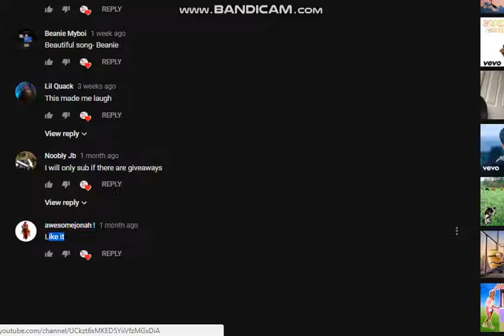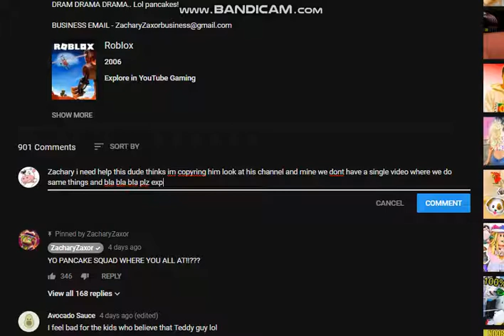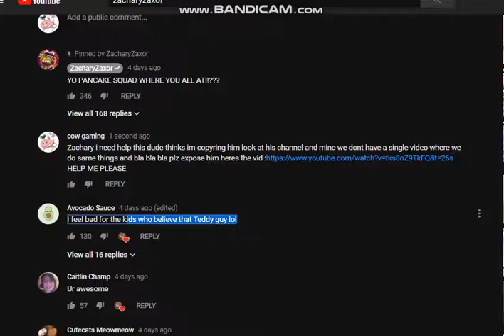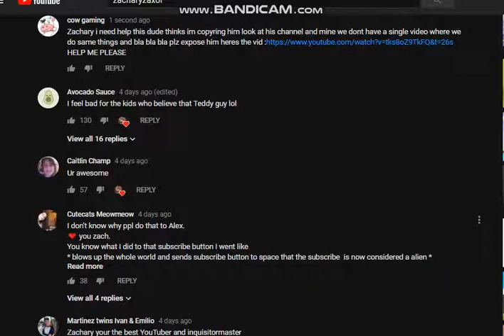ZACHORY ZAXOR HELP 2/2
zachory u must help quick!